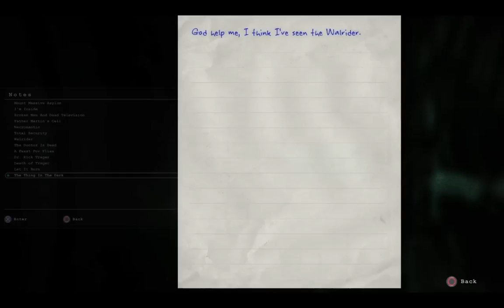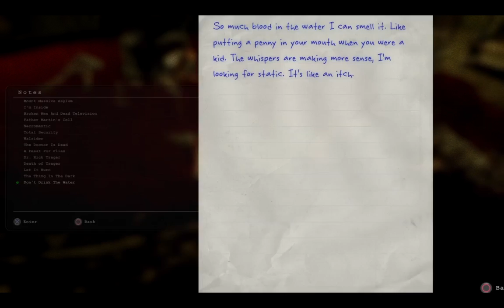Outlast playthrough part 7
Here it is in all it's crying, screaming, being a little bitch glory: OUTLAST! I hate you guys for wanting me to play this but I also LOVE you for watching! Thank you so much for your support! Thanks so much guys, I love you, I adore you, I think you're beautiful even when you're in leopard print undies.

Can't get enough of me or want to help me make these videos EVEN BETTER? (Let's not face it, that wouldn't be too hard)?

Comic: Radsofourlives.weebly.com